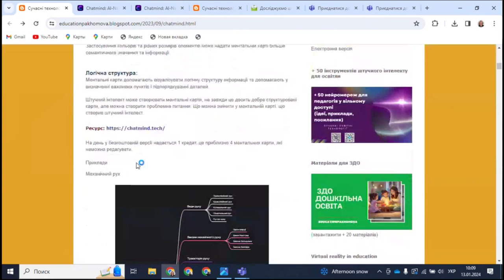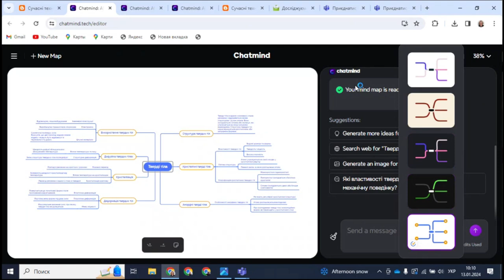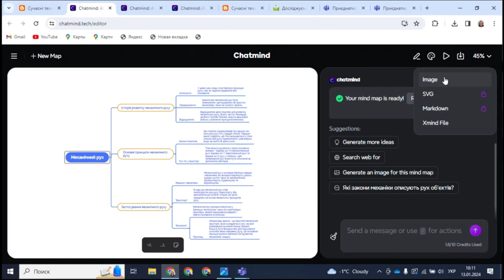"Проактивний педагог": інструменти штучного інтелекту (Chatmind)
У цьому відео ми зануримося у захоплюючий світ штучного інтелекту та його застосування в освіті. Наш фокус сьогодні – Chatmind, інноваційний інструмент, який допомагає педагогам стати більш проактивними та ефективними у своїй роботі.
 Створення ментальних карт за допомогою штучного інтелекту (Chatmind)

На день у безкоштовній версії надається 1 кредит, це приблизно 4 ментальних карти, які неможна редагувати.

Приєднуйтесь!

Гарного дня!

З повагою,
Пахомова Ірина.